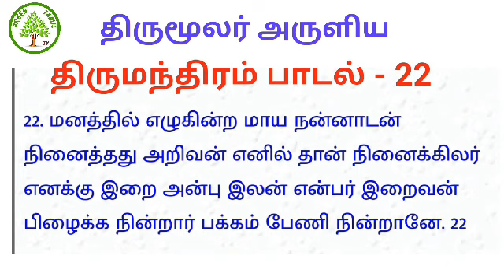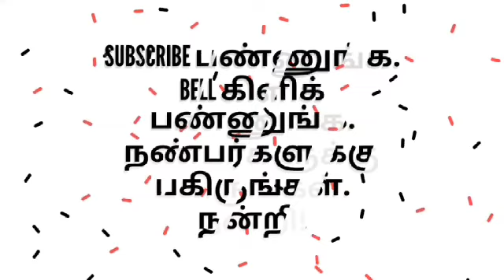தினம் ஒரு திருமந்திரம் - பாடல் 22 - மனத்தில் எழுகின்ற மாய நன்னாடன்.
திருமூலர் அருளிய திருமந்திரம்.